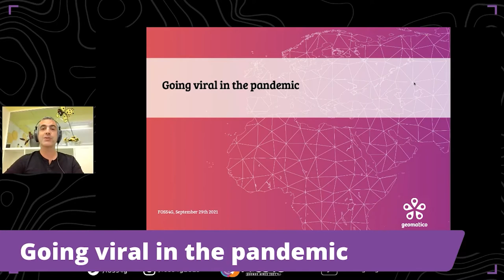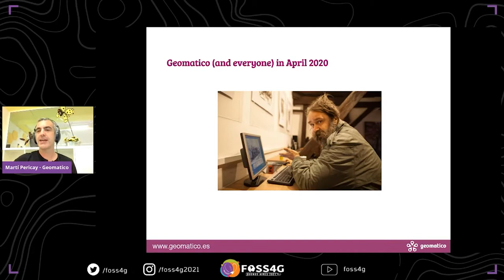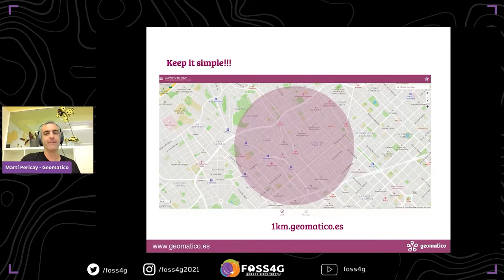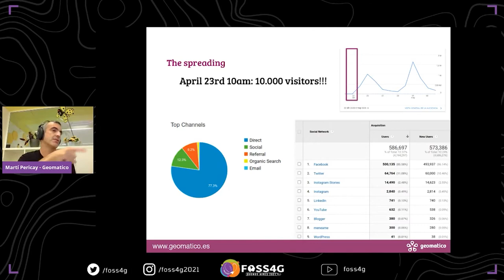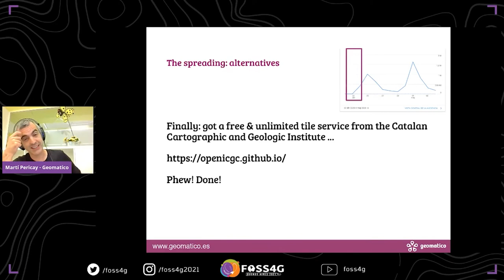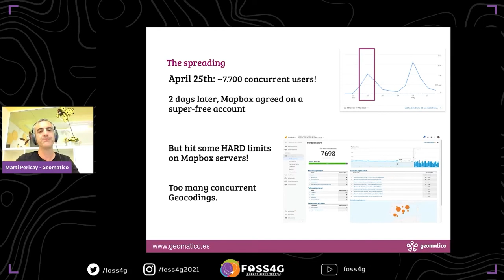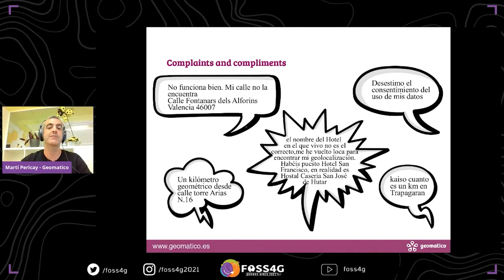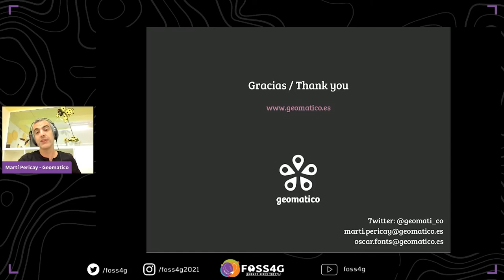FOSS4G - Going viral in the pandemic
How to build a map website in one afternoon? How to get 1 million visits in less than 24 hours? How to technically survive to an unexpectedly high traffic without spending a huge amount of money? A story about a small GIS company that developed a website that helped millions in a very difficult moment. A tale of collaboration, generosity, open source software and luck. The ‘Keep it simple’ motto to the highest extent. Starring Geomatico, Mapbox, COVID-19, Github, Amazon, Alejandro Sanz and Nicolás Maduro.

On March the 23rd, after five weeks of COVID-19 lockdown, president Sanchez announced that Spain will begin easing restrictions. In this first attempt at loosening measures across the country, children under the age of 14 would be allowed to go outside of their homes for one hour a day, accompanied by an adult. The measure limits travel to no further than 1 kilometer from home. But just how far is 1 kilometer? To help navigate these new rules, Geomatico, a Spanish GIS company, developed a non-profit web application using Open Source tools and donated services from Mapbox that allows adults and children to visualize a 1 kilometer radius around their home.

In ten days, 1km.geomatico.es became a reference for individuals and families throughout Spain looking to safely leave their house for the first time in over a month. Thanks in part to Mapbox’s support, the team has been able to deliver this mapping service for free to over 7 million users in multiple languages

Micho García
Oscar Fonts
Francisco Pérez
Martí Pericay

Level –
1 - Principiants. No required specific knowledge is needed.

English